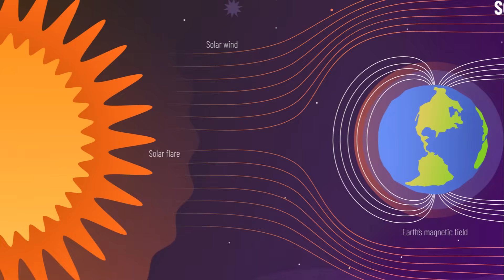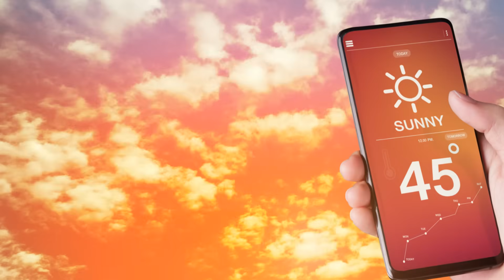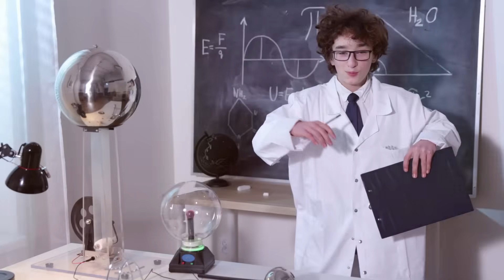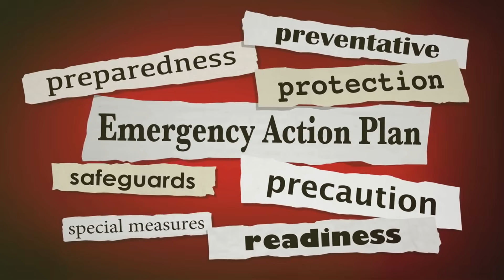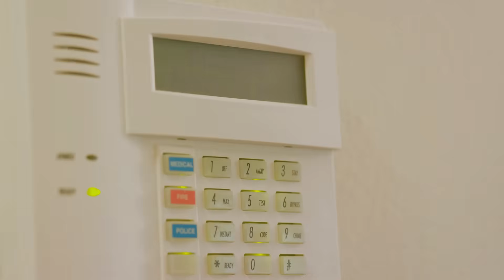Prepare for the Unexpected: A Survival Guide for Major Solar Flares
In this informative video, we'll explore the potential impacts of major solar flares and provide you with a comprehensive survival guide to help you stay safe and prepared.

Solar flares are powerful bursts of radiation from the sun that can disrupt our electrical systems, communication networks, and even pose a threat to our health. By understanding the risks and following our expert-backed tips, you'll be equipped to navigate these celestial events with confidence.

Learn about the science behind solar flares, the critical steps to take before a flare hits, and the essential actions to protect yourself and your loved ones. Discover practical strategies to secure your home, safeguard your electronics, and ensure your family's well-being.

OUTLINE:

00:00:00 Introduction to Solar Flares
00:01:50 Staying Informed
00:02:54 Shielding Electronics
00:04:46 Securing Energy Alternatives
00:06:39 Preparing Emergency Kits
00:07:33 Planning Communications
00:08:25 Protecting Your Home
00:10:05 Post-Flare Actions
00:11:53 Recap and Conclusion